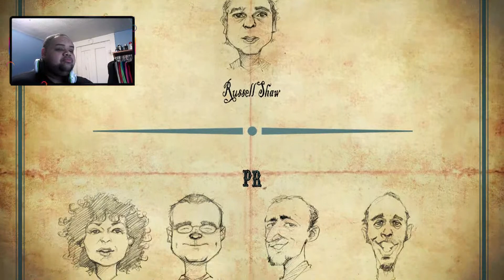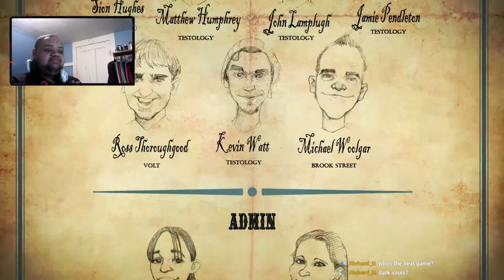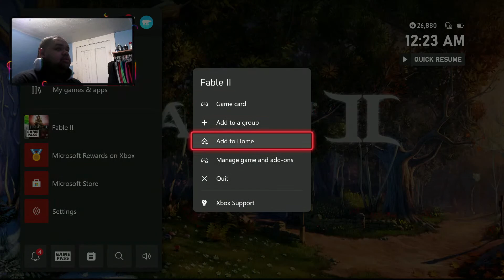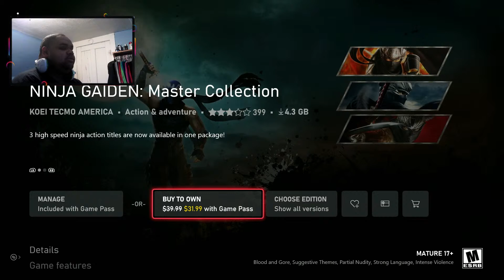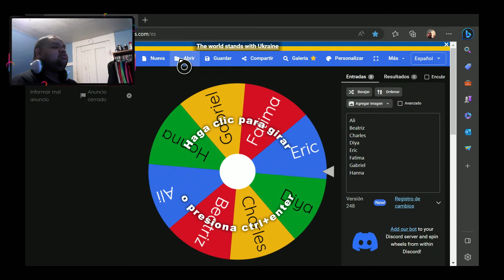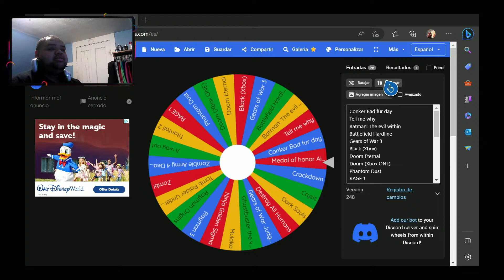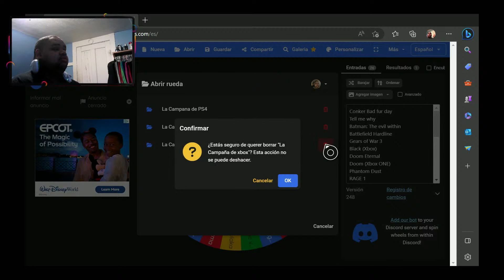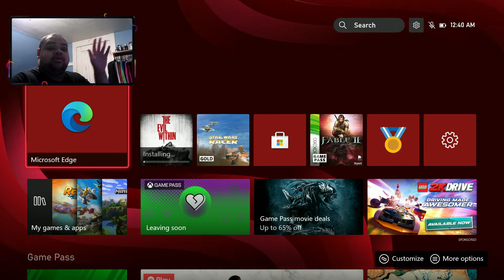Fable II - Final Capituló (ESP/ING)